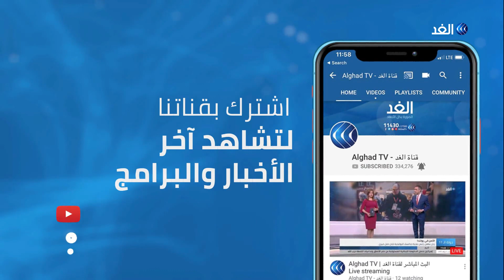انطلاق "إرداة النصر" لملاحقة داعش.. المتحدث باسم الإعلام العراقي يكشف تفاصيل جديدة للغد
أعلن الجيش_العراقي بدء عملية عسكرية للقضاء على فلول تنظيم داعش الإرهابي في البلاد.

وذكر بيان للجيش أنه تم إطلاق المرحلة الأولى من عملية إرادة النصر لتطهير المناطق المحصورة بين محافظات صلاح الدين و نينوى والأنبار وصولا إلى الحدود السورية.

المزيد من التفاصيل يتحدث العميد يحيى رسول المتحدث الرسمي باسم الإعلام الأمني، مع الإعلامي حازم الزميلي، عبر النشرة الإخبارية لقناة الغد.